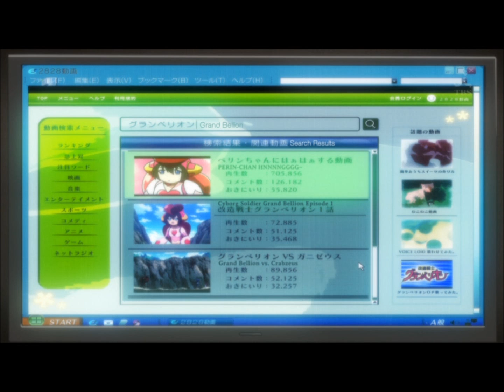Kono Naka Ni Hitori, Imouto Ga Iru! My Little Sister is Among Them! Episode 11 Review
Episode 11. Coming to a close with the series soon. Crazy stuff. Wonder who it is...grr